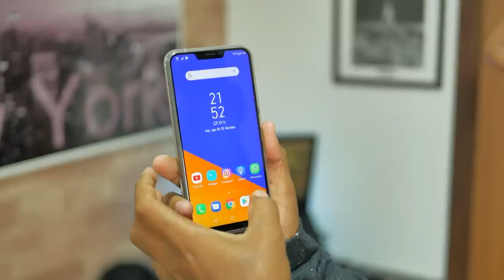FIM DO MIMIMI DA FRONTAL DO MEU ZENFONE 5